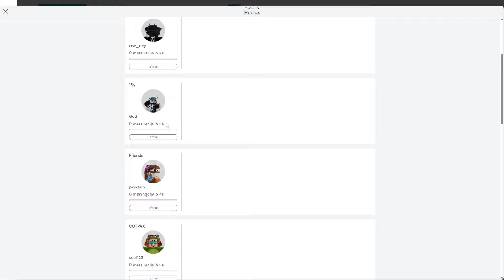Roblox - Sword Warriors Update - Golden Cudgel Swordเมื่อผมใช้พลัง 2,799 Robux อาวุธเทพทรู Wukong !!